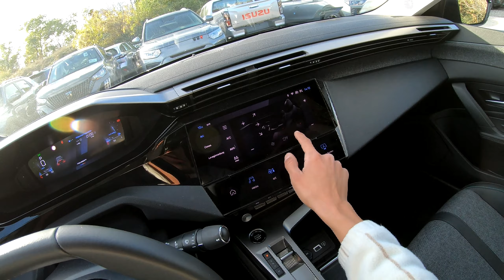Peugeot 408 Allure Pack 1.2 PureTech 130 EAT8 Obsession Blue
További használt autók: Fábián Autó Budapest, Jászóvár utca 1.